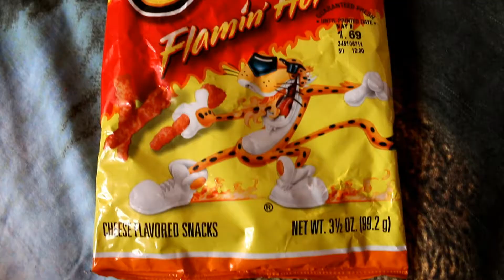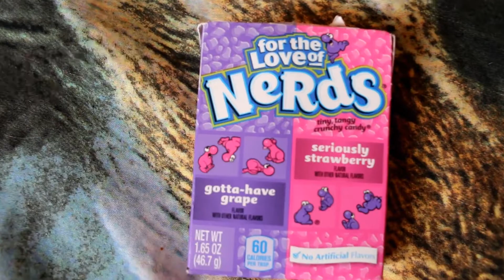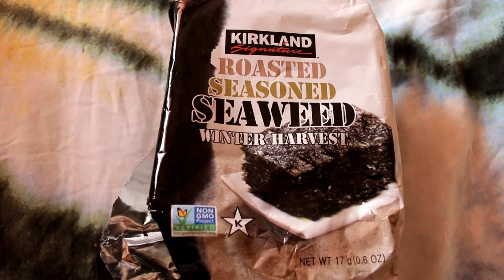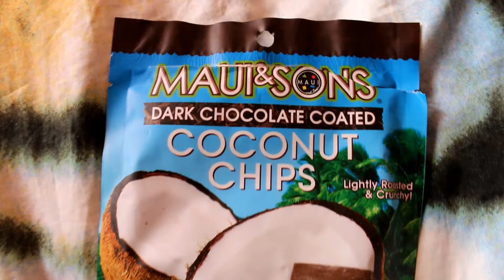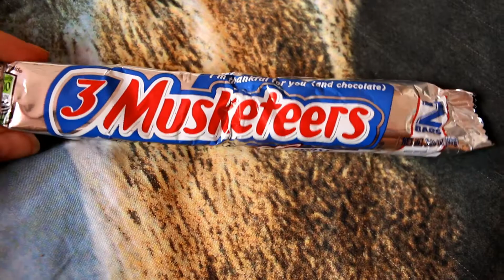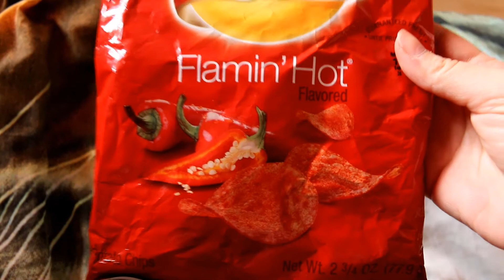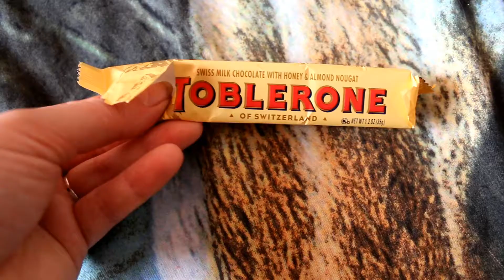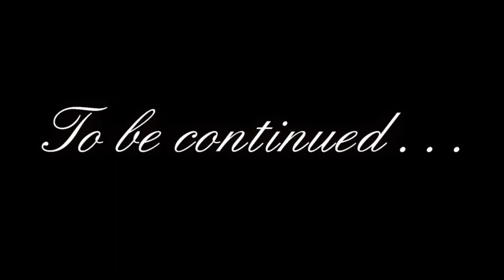CHALLENGE||Пробуем Американские Вкусняшки (1 часть)||Trying American Snacks(1st part)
Не забывайте ставить пальчики вверх, если Вам понравилось это видео, а так же подписывайтесь на мой канал, чтобы следить за появлением новых видео и пишите комментарии, какие видео Вы бы хотели видеть на моем канале)